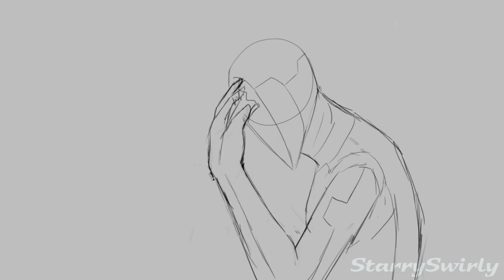You're No Fun Anymore [20] for LadyTeelia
This was really fun to make! It feels like whenever I animate these ocs they seem to bring out the best in my animation. Hope you all enjoy, process and a small vine are after the part!

Frames: 70
Character(s): Ez, ANN
Programs used: VEGAS pro 15, Krita